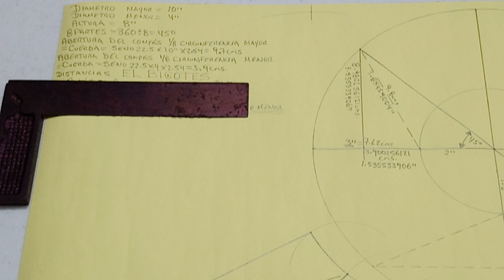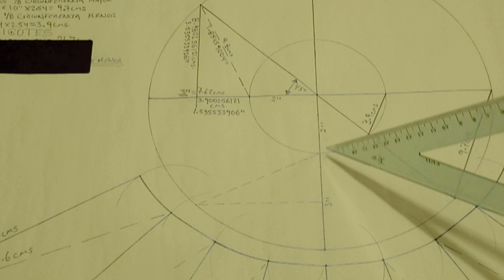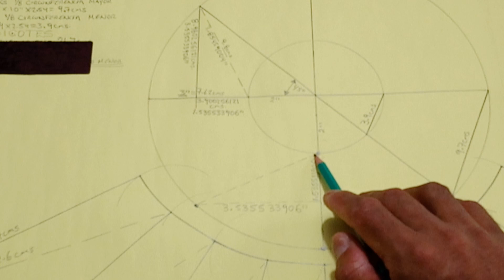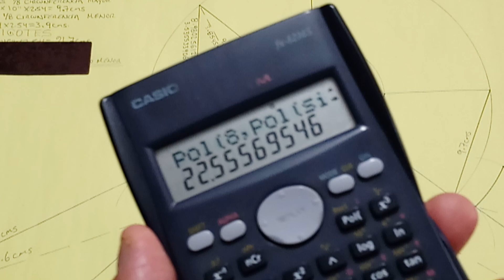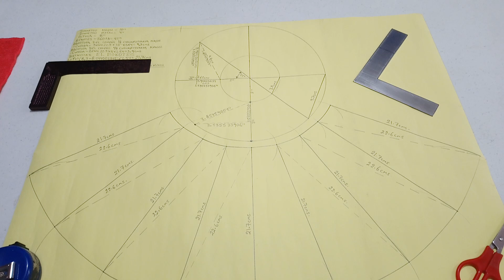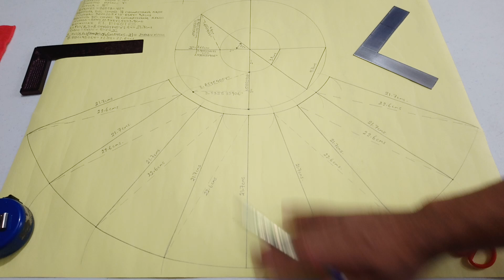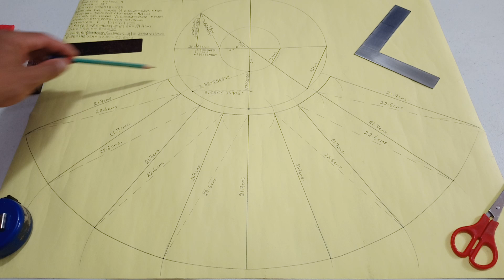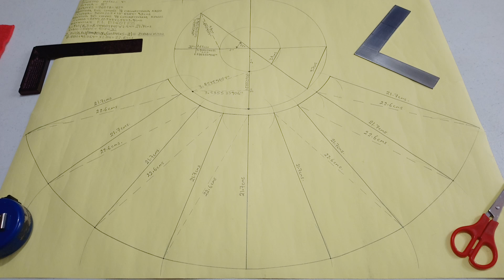CONO CONCÉNTRICO DIÁMETROS MAYORES PROCEDIMIENTO PARA 8 PARTES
como obtener las medidas para realizar el trazo para la fabricación de un cono concéntrico 👉procedimiento para aplicar en diametros mayores👈. ejemplo cono concéntrico de 10" a  4" de diámetro en 8 partes y buscando que nos quede de 8" de altura 👈,